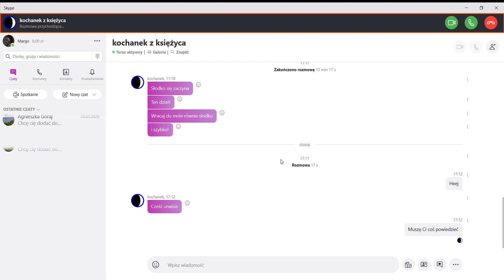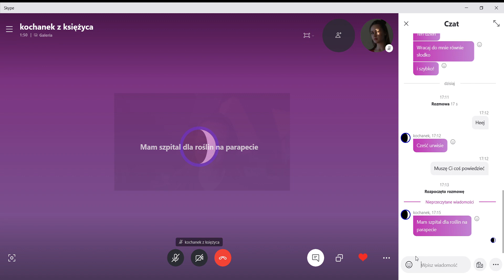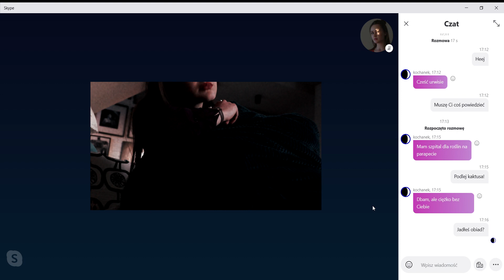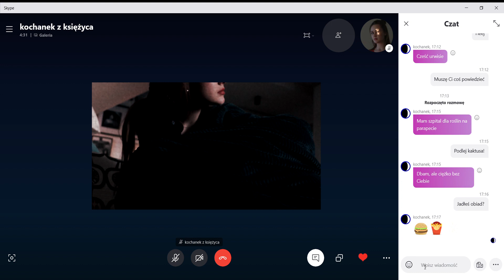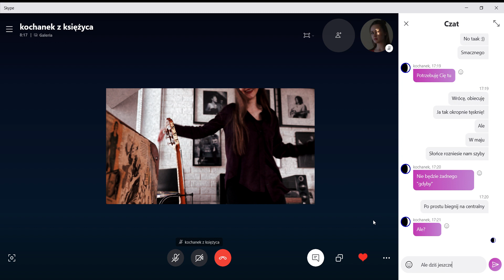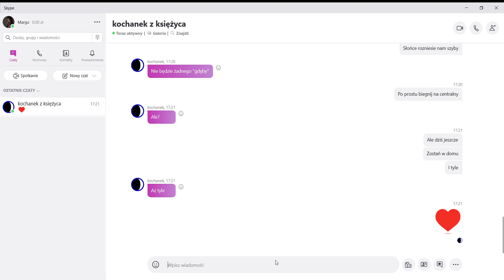Margo - Zostań w domu (Riptide quarantine cover)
Kwarantanna nie musi oznaczać izolacji od uczuć. Zostańcie w domu dla bezpieczeństwa innych ludzi, siebie i Waszych bliskich. I choć "to nie to samo", to przecież to tylko moment. Niech Wasze całe światy jednak nie znikną.

Słowa: Marta Goluch
Muzyka: Vance Joy
Mix: Matrix

TEKST:

(Halo
Muszę Ci coś powiedzieć
Tak, już wróciłam)

Gdy epidemiczny wchodzi stan
Zbieram się i wracam tam, gdzie ani żywej duszy
A Ty, kochanie, przecież wiesz
Nie wychodź z domu, bo "tak sobie chcesz"

Bo tak naprawdę jestem z Tobą!

W domu zagramy w szachy i uno
Podlej kaktusa - mu sucho
Włączymy Twój ulubiony film
(ten z Bradem Pittem)
A potem będę Ci czytać wiersze
Od okna ciepłe powietrze
Na wiosnę musi już dobrze być

Tylko zostań w domu

Kwarantanny dni liczenie trwa
(dwudziesty siódmy...)
Studiowanie online, no i głowa mi już pęka
W zamrażarce pizze trzy
A pod palcami ciągle to nie Ty

Ja tak okropnie tęsknię!

Ale porozmawiajmy na czacie
Przy malinowej herbacie
Z miodem, bo o zdrowie musim dbać
I przytul małpkę nad Twoim łóżkiem
Poleż do góry brzuszkiem
Bo tylko w domu bezpieczny sen
(prawda?)

Prawdę mówiąc, bardzo boję się,
Że za moment zniknie cały świat
W moim kraju dzieje się też źle
Ale o tym mówiłam nie raz...

Szczerze mówiąc, niepokoję się
A Ty przecież dobrze znasz ten stan
I dlatego zostań w domu, wiesz
Żebym mogła znów pogłaskać Cię

(biszkopt)

Dam Ci nadzieję jak lekarz, który
Ratuje garściami tłumy,
Oddając życie czasami też
My sami jesteśmy swoim lekarstwem
Aby pogodzić się z czasem
Śpiewajmy razem znów frazę tę

(Korona Ci w końcu z głowy nie spadnie
Więc czekaj w domu tak ładnie
I w kamerce do mnie uśmiechaj się
A w maju słońce rozniesie nam szyby
Nie będzie żadnego "gdyby"
Po prostu biegnij na Centralny)

Zostań w domu

M.